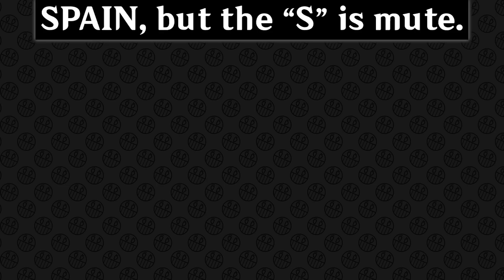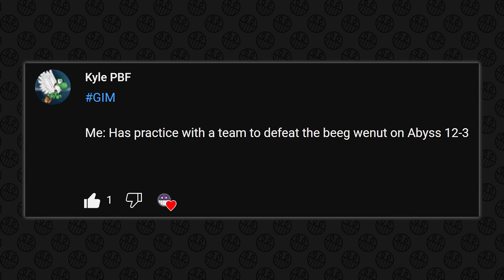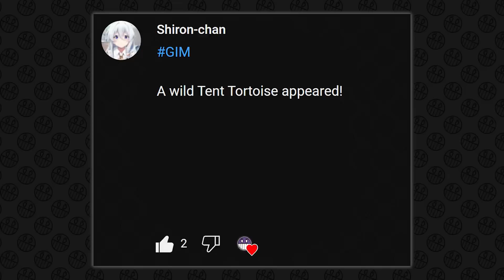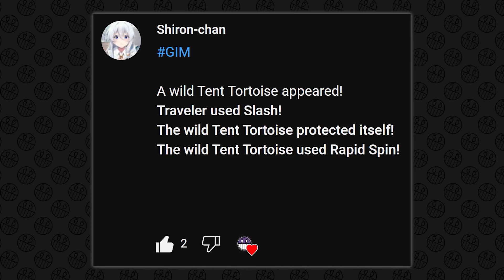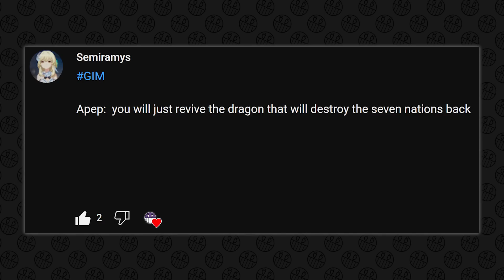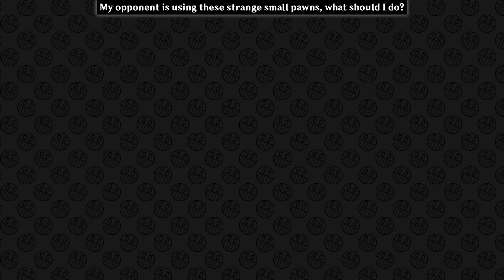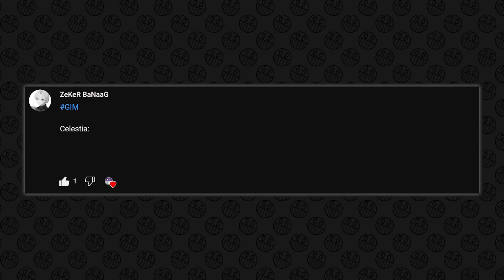GENSHIN IMPACT MEMES #843